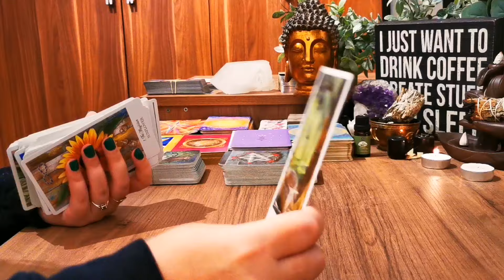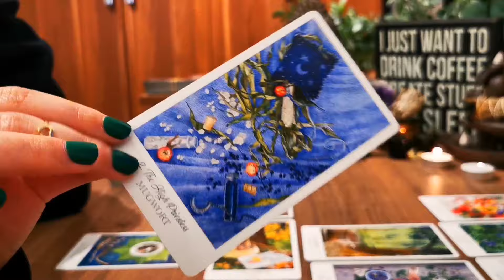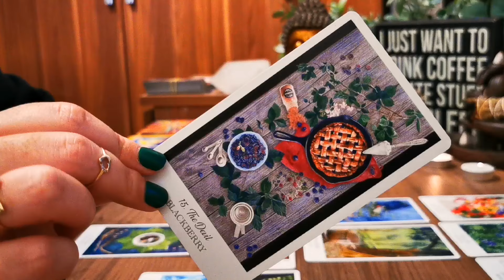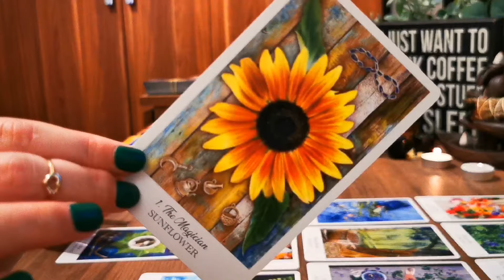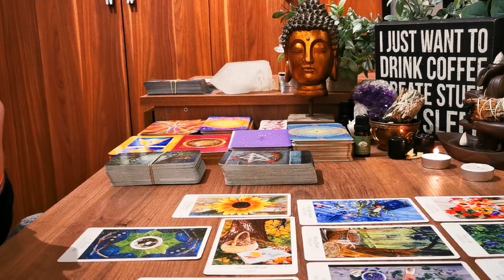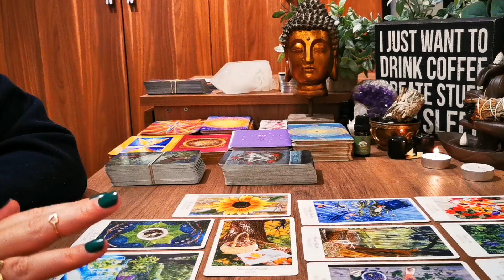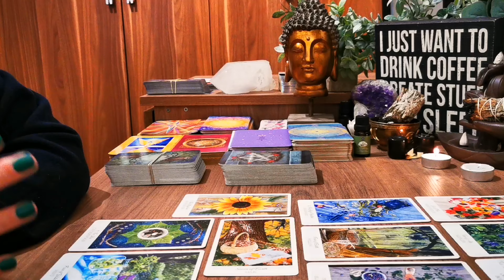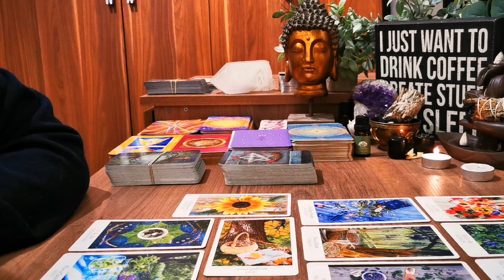PISCES🌻🌺 "BIG HAPPY CHANGES ALIGN YOU WITH BIG SPOTLIGHT & RECOGNITION" 🔥🌈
to find online courses, meditations, e-books, and more to help you manifest your dreams easily and quickly! Tarot predictions for the zodiac sign of Pisces

to find online courses, meditations, e-books, and more to help you manifest your dreams easily and quickly!